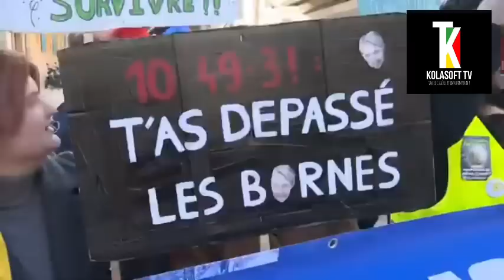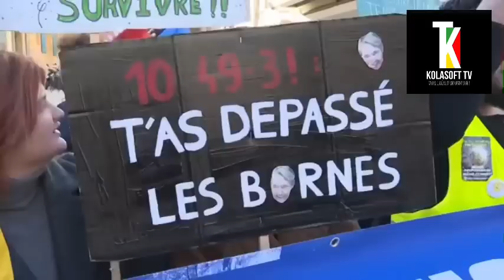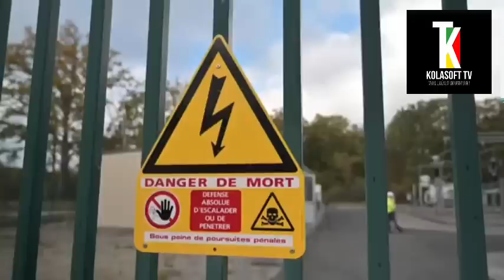POURQUOI EN FRANCE 2 MILLIONS DE MANISFESTANTS DANS LES RUES….?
👉KOLASOFT_TV
👉KOLASOFT TV
👉KOLASOFT TV